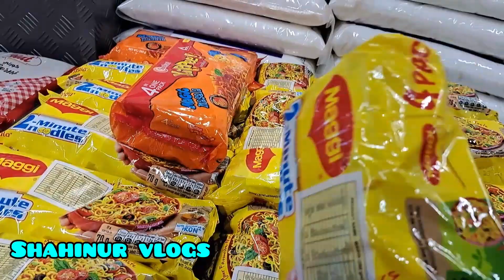Very test and spicy PASTA recipi /এই ১ম নাকি মাকে ভালো কিছু রান্না করে খাওয়ালাম।@Shahinur vlogs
Extra spicy chicken pasta
সব থেকে মজার পাসতা রেসিপি।

My 2nd channel @NOOR-lifestyle